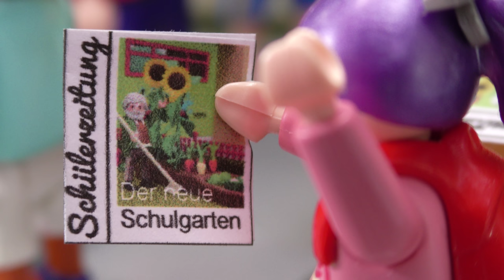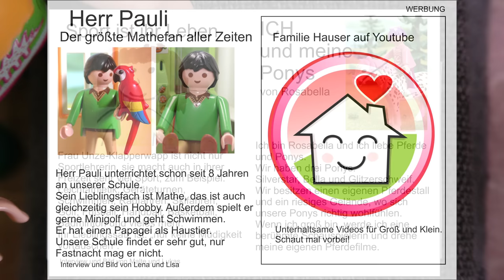Playmobil Familie Hauser - Die Schülerzeitung - Geschichte mit Lena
PLAYMOBIL Familie Hauser: Lena und ihre Klasse machen eine Schülerzeitung. Was da alles drinsteht, erfahrt ihr in diesem Video. Viel Spaß!